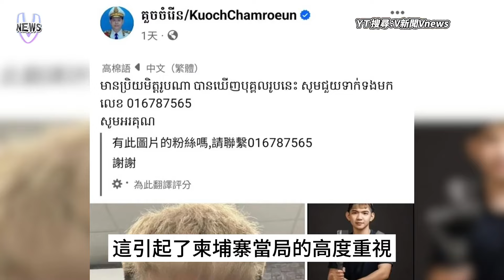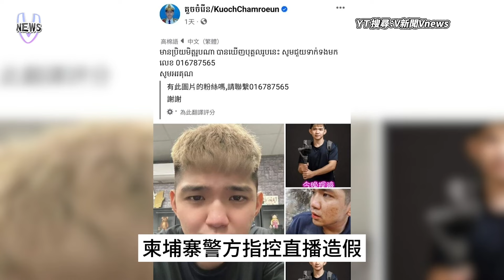晚安小雞柬埔寨服刑可能超慘！台柬關係差！監獄又超擠！？｜VS MEDIAｘ@vvnews-vl3xf